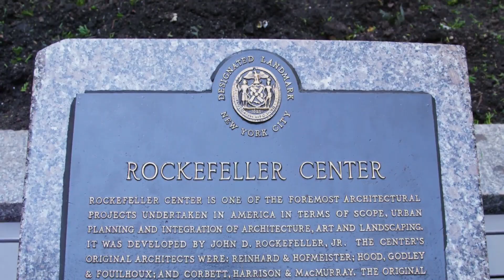Facts About Central Park | The Heart of New York City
Explore fascinating facts about Central Park, the iconic heart of New York City! Learn about its history, design, hidden gems, and cultural significance as one of the most visited urban parks in the world. Join us on a journey through this green oasis in the midst of the bustling metropolis.